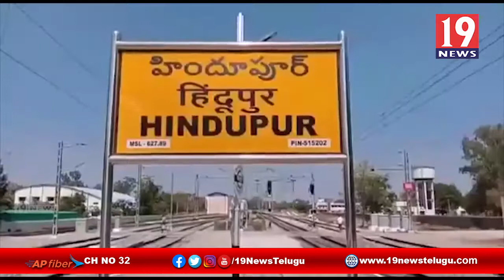హిందూపురంలో పర్యటించిన ఎమ్మెల్యే నందమూరి బాలకృష్ణ - అనంతపురం జిల్లా